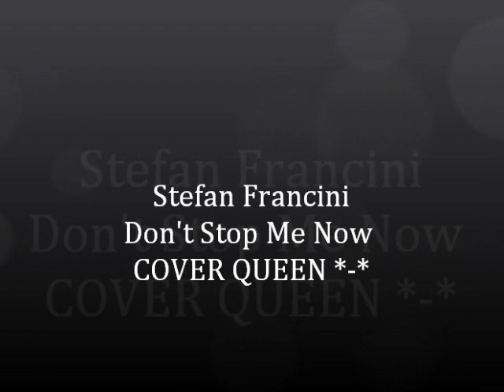Jeremy Singing Don't Stop Me Now